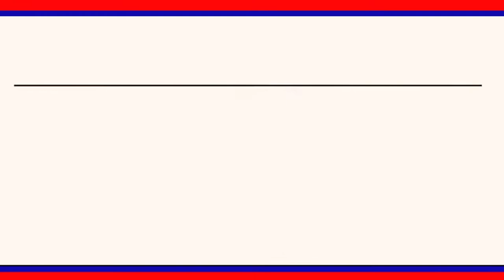ఫిట్ ఇండియా క్యాలెండర్ ఆవిష్కరణ.. || LRT NEWS